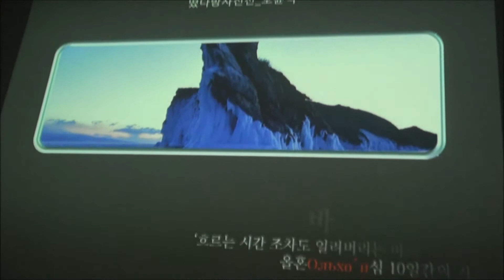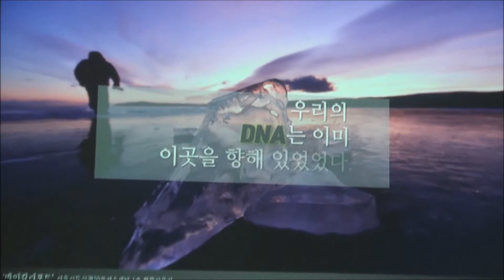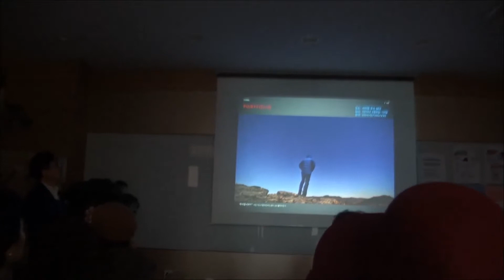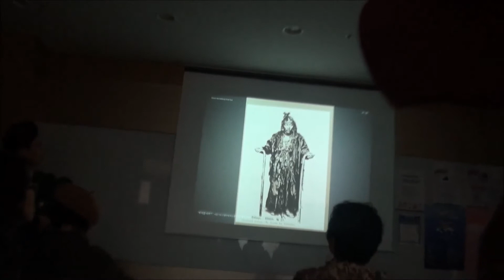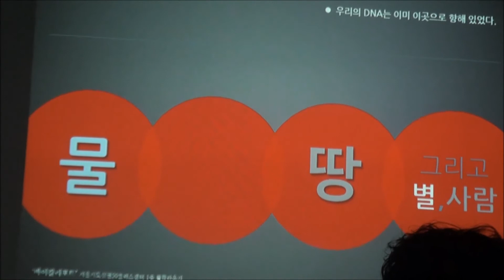오윤석 개인전 ‘바이칼 리포트’ #29 떴다방사진전 반응 뜨거워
이것저것 올려볼게요오윤석 개인전 ‘바이칼 리포트’ #29 떴다방사진전 반응 뜨거워

사진가 오윤석 작가의 떴다방사진전 ‘바이칼 리포트’의 반응이 뜨거웠다.

4월20일(토) 오후2시부터 2시간가량 대형 스크린에 투사된 작품들을 감상하며 두 시간 가량 작가와의 대담으로 풀어나간 이번 사진전엔 2시 이전부터 꾸역꾸역 몰려온 관람객들이 장내를 가득 채우며 분위기가 후끈 달아올랐다.

떴다방사진전 기존 사진전의 형식을 파괴하는 사진전으로 사진 프린트한 액자를 걸지 않고 대형 화면에 사진을 띄워 작가와 관객이 서로 대화하는 사진교감(메이킹 스토리)전 형식의 사진전으로 최근 젊은 작가 층으로부터 새로운 전시형식으로 각광을 박고 있다.

오윤석 작가는 2009년 입문 후 다수의 공모전 입상실적과 연합뉴스, 고어택스, 월간 산, 등에 기고를 해 왔으며 CNN 온라인 판에서 작품을 판매하고 있다. 특히 최근엔 ‘영국, 느리게 걷다’를 책으로 내어 큰 반응을 얻고 있다. 작가는 현재 청라국제도시문화예술원 기획실장을 역임중이다.

2019 OH YUNSEOK Exhibition
흐르는 시간조차도 얼려버리는 마력을 가진 곳
올혼Ольхо́н섬 10일간의 기록
종로3가 도심권50플러스센터 1F 활짝라운지

- 세계적인 은하수 사진가들의 사계절 성지이고 스쿠버 다이버들이 가장 선호하는 성지  시베리아의 진주 바이칼호수는 지구상에서 가장 깊고 청정한 호수로 가장 큰 섬인 올혼 섬엔 징기스칸이 나고 묻힌 곳이란 전설이 있다 -